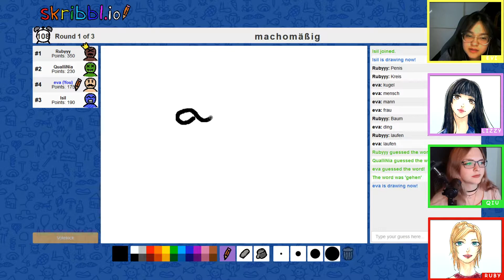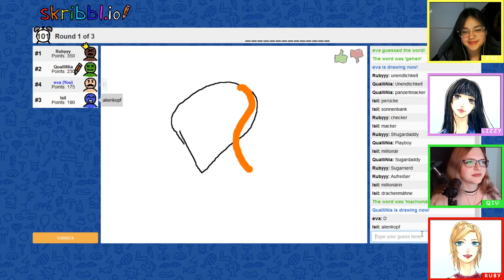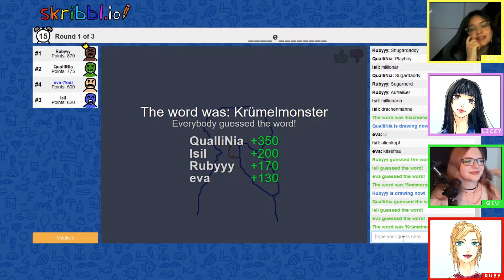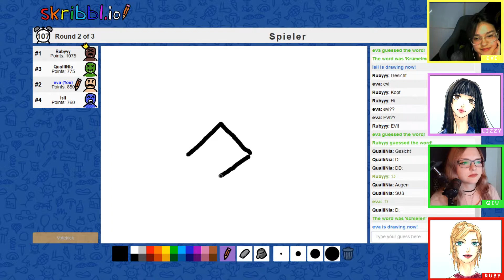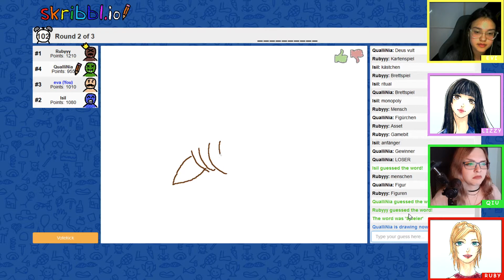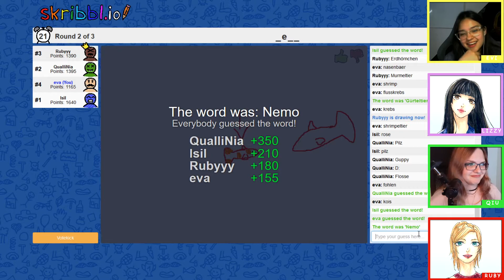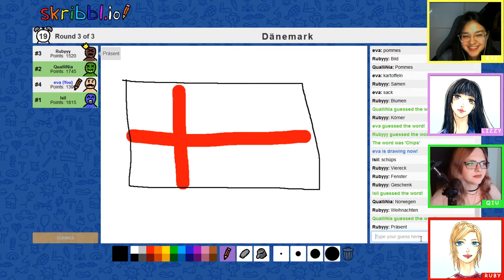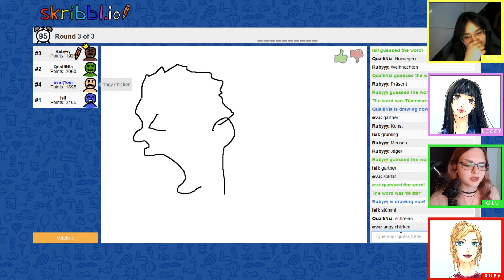[REQ] SKRIBBL.IO 07 ~ Stümmt ✥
Stümmt ja auch.

Wir sind noch viel am rumtesten mit Technik, Layout und allem Möglichen! Demnach nicht wundern, wenn grad bei Skribbl jedes Mal irgendetwas anders ist :D